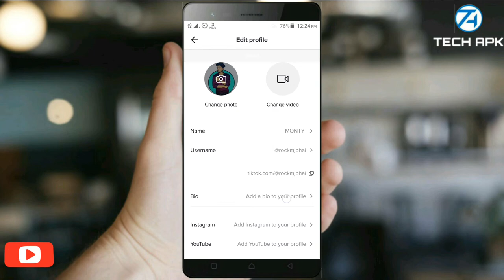How to change username on TikTok | TikTok profile name kaise change kare |mjtk|Tech apk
Hello dosto kaise ho aap sabhi asha karta ho ache hoge to dosto agar aap ek tiktok user ho to ye video aap k liye hai agar aap tiktok ka user name , bio or profile image change ya set karna chahate hai to is video ko dekh kr kar sakte hai

Jaroor kare

How to change username on TikTok | TikTok profile name kaise change kare